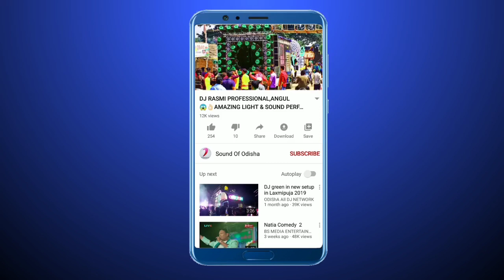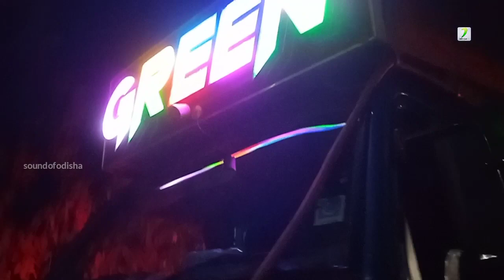DJ GREEN🔥!! UNLIMITED BLINDER & SARPHY || BEST PROGRAM || ROADSHOW SOUND CHECK ...